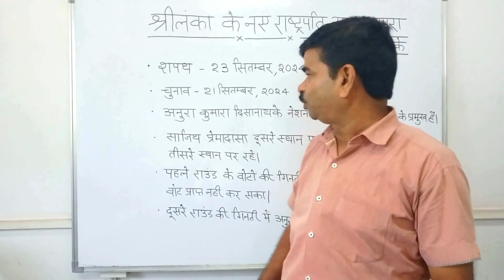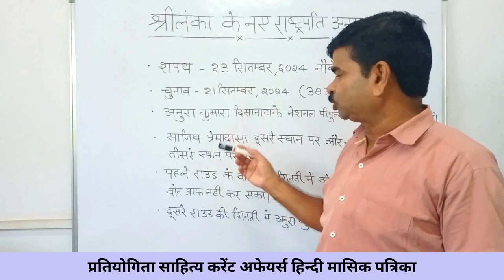श्रीलंका के नए राष्ट्रपति अनुरा कुमारा दिसानायके | Current affairs 2024 in hindi | Question & Answer